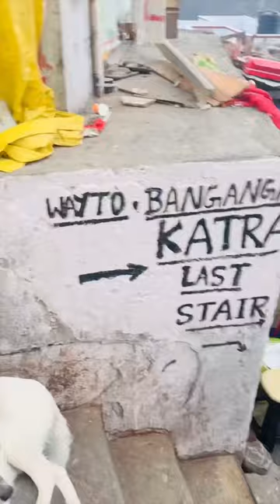Krishna devotee’s Mata Vaishno Devi yatra Day - 2🪷🦚